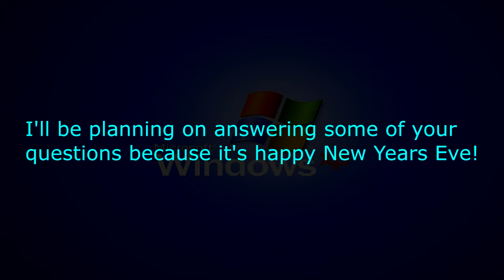My Q&A's #3: Happy New Years Eve Special (Last Video Of 2019)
Made today on ‎‎Tuesday, ‎December ‎31, ‎2019, ‏‎4:44:55 pm to 4:45:27 pm

I can now allow some questions I can answer you. Except for request.

-5

Playlist Updated:
3 videos, 95 views, Last updated on Nov 26, 2018